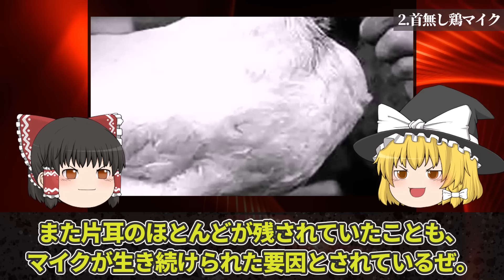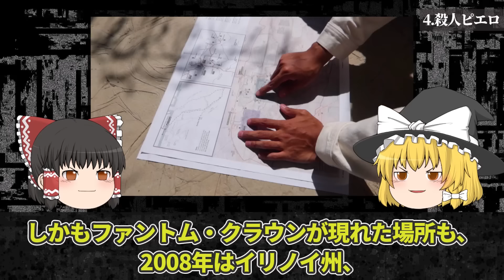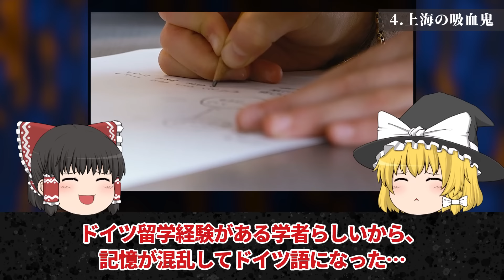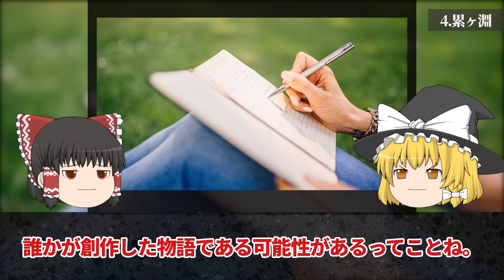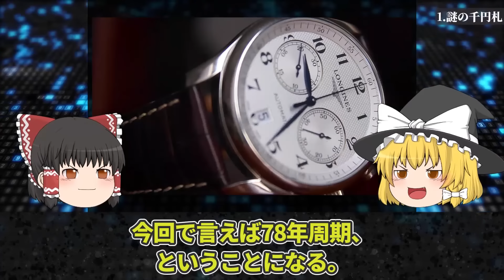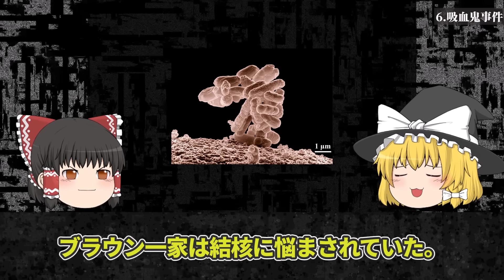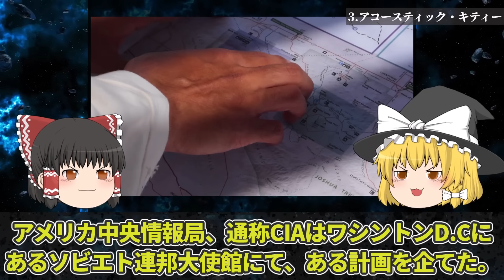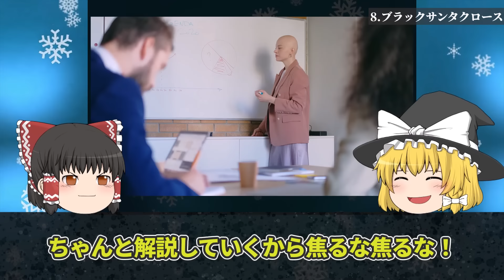【総集編】真相が気になる世界の都市伝説28選【ゆっくり解説】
今回はこれまで投稿してきた『世界の都市伝説』を集めて総集編にしました！

‹目次›
【真相が気になる世界の都市伝説4選】
00:00 オープニング
00:34 ゾンビロード
05:04 首無し鶏マイク
11:33 アイルランドの妖精バンシー
14:40 殺人ピエロ ファントム・クラウン

【真相が気になる中国の都市伝説5選】
21:44 オープニング
22:23 人面魚
25:24 ハルビンの猫面婆
28:56 野人
35:16 上海の吸血鬼
41:10 西単人肉饅頭事件

【真相が気になる日本の都市伝説5選】
44:49 オープニング
45:32 テケテケ
49:56 死体洗いのアルバイト
54:07 トイレの花子さん
58:32 累ヶ淵
01:02:29 さとるくん

【真相が気になる世界の都市伝説6選】
01:05:07 オープニング
01:05:45 経済崩壊を警告する謎の千円札
01:15:02 セルビアの踊る女
01:18:42 ロシアのスパイ疑惑のイルカ
01:22:04 青木ヶ原さん
01:25:17 15分都市の陰謀論
01:29:14 マーシー・ブラウン吸血鬼事件

【真相が気になる世界の都市伝説8選】
01:34:09 オープニング
01:34:51 フライング・ダッチマン号
01:40:37 棒人間
01:46:02 アコースティック・キティー
01:50:57 サン・ファン・ミッションの踏切
01:56:22 ブラックドッグ
01:59:07 下水道の白いワニ
02:01:43 セレーネ・デルガド・ロペス
02:04:21 ブラックサンタクロース